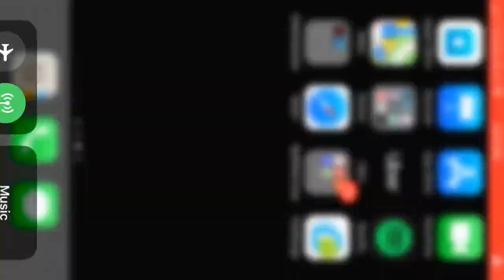I have a discord